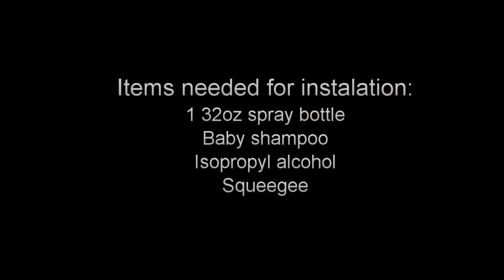Cirrus SR-22-G3 Main wheel cover protection